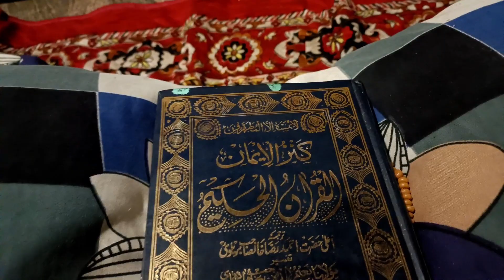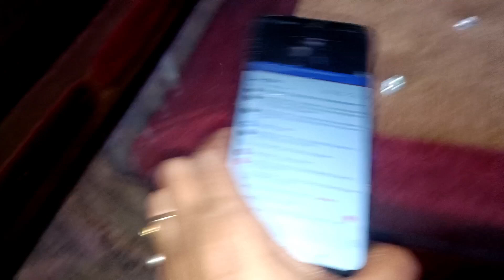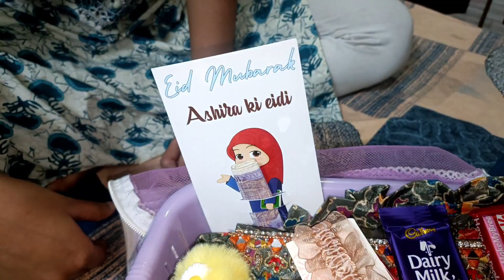27 shab-e-kadr || Bachho ke hath se eidi bhejai! ramadanvlog #2024